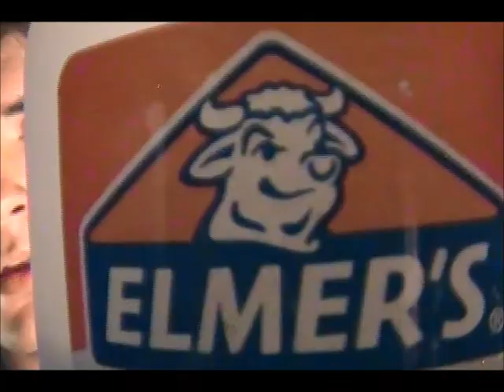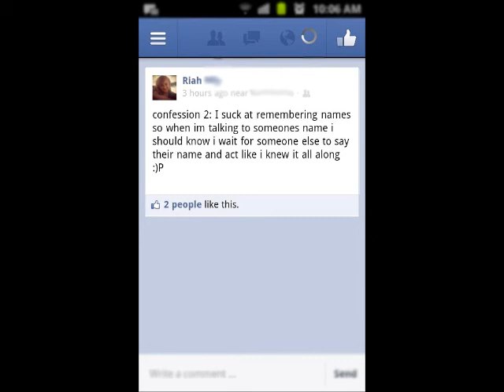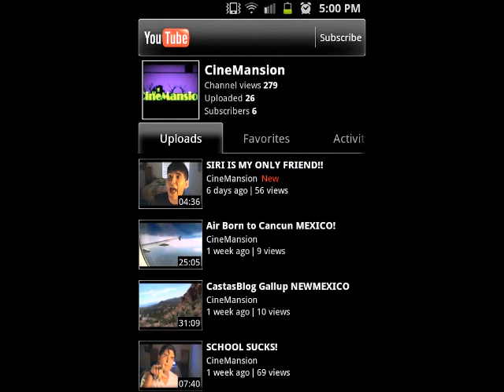YOLO KILLS!!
Yolo makes people sound stupid. Halloween is Kreepin up! Super excited. haha this videa. just to make you laugh. and to correct people on what they say. this one has no skits.. but it okay. the next week will be better. so haha. enjoy.